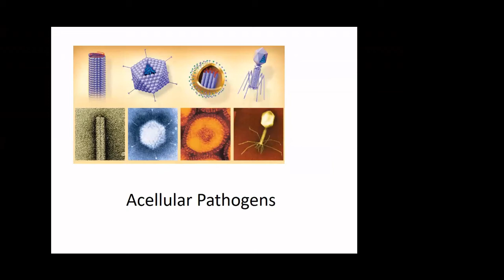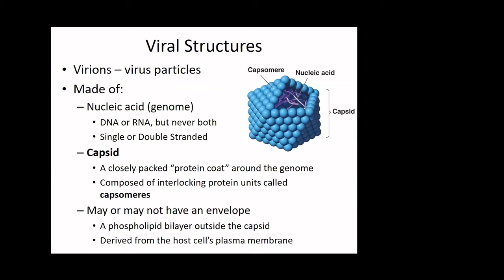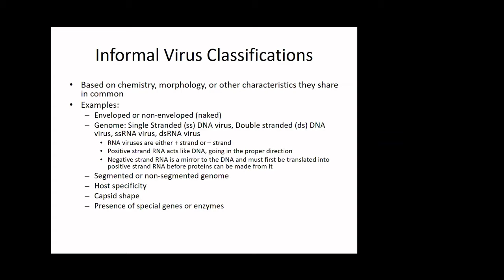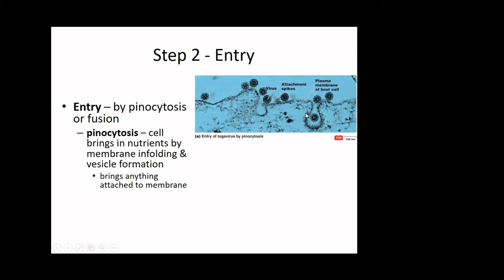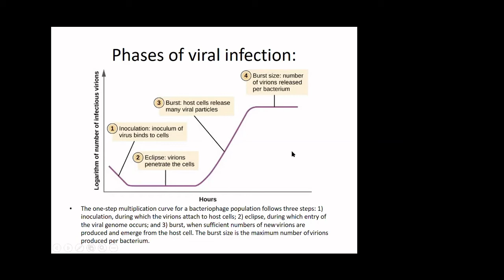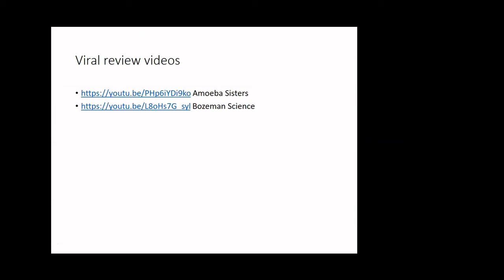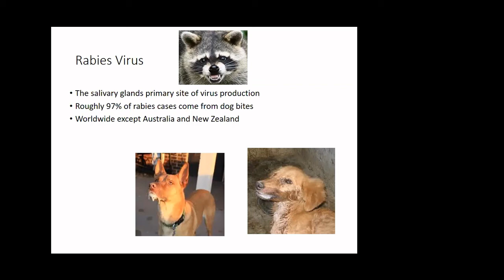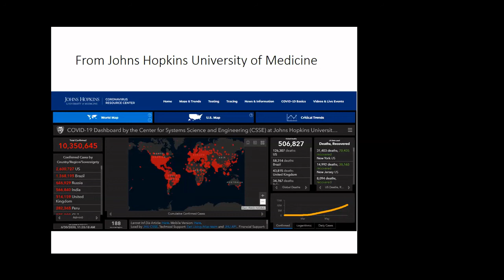Ch 06 Acellular Microbes Lecture Video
for college microbiology course